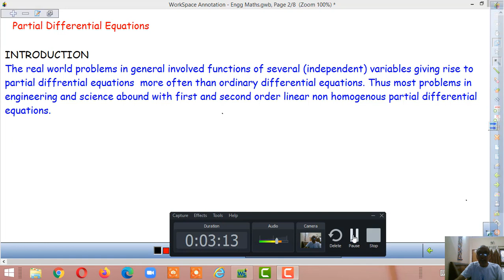Partial Differential Equations (I)